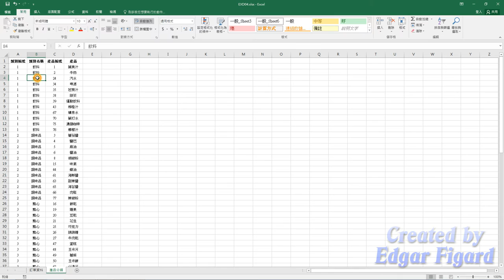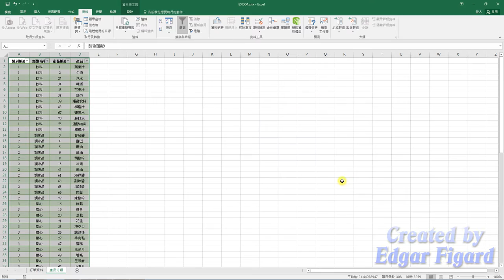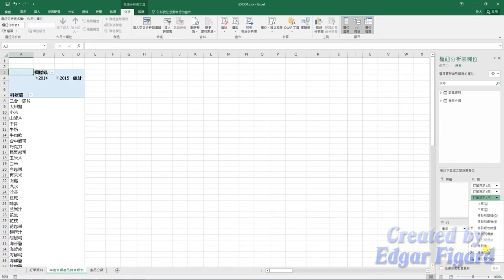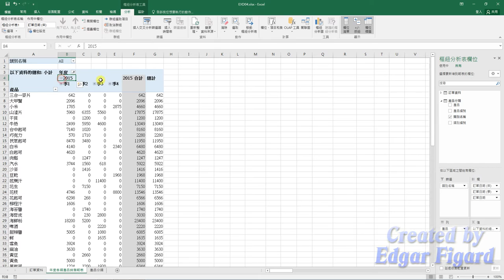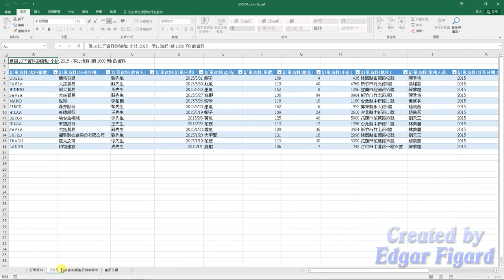TQC Excel 2016動態解題示範 - 402 關聯式樞紐分析表製作